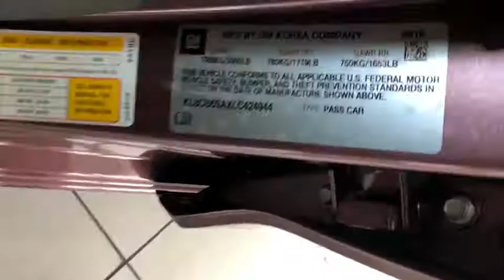2020 Chevrolet Spark Redding, Eureka, Red Bluff, Chico, Sacramento, CA LC424944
New 2020 Chevrolet Spark available in Redding, California at Lithia Chevrolet Redding. Servicing the Eureka, Red Bluff, Chico, Sacramento, CA area.
2020 Chevrolet Spark 4dr HB CVT LS - Stock#: LC424944 - VIN#: KL8CB6SAXLC424944

PASSION FRUIT exterior and JET BLACK interior LS trim. EPA 38 MPG Hwy/30 MPG City! WiFi Hotspot AUDIO SYSTEM CHEVROLET INFOTAINMENT.. ENGINE 1.4L DOHC 4-CYLINDER MFI TRANSMISSION CONTINUOUS VARIABLE (CV... Back-Up Camera AND MORE! KEY FEATURES INCLUDE: Back-Up Camera Onboard Communications System WiFi Hotspot. MP3 Player Electronic Stability Control Bucket Seats Brake Assist 4-Wheel ABS. OPTION PACKAGES: TRANSMISSION CONTINUOUS VARIABLE (CVT) (STD) ENGINE 1.4L DOHC 4-CYLINDER MFI (98 hp [73.07 kW] @ 6200 rpm 94 lb-ft of torque [127.4 N-m] @ 4400 rpm) (STD) AUDIO SYSTEM CHEVROLET INFOTAINMENT 3 SYSTEM 7 DIAGONAL COLOR TOUCHSCREEN AM/FM STEREO. Additional features for compatible phones include: Bluetooth audio streaming for 2 active devices voice command pass-through to phone Apple CarPlay and Android Auto capable (STD). Chevrolet LS with PASSION FRUIT exterior and JET BLACK interior features a 4 Cylinder Engine with 98 HP at 6200 RPM*. VEHICLE REVIEWS: Great Gas Mileage: 38 MPG Hwy. VISIT US TODAY: Are you browsing other Mt. Shasta or Red Bluff Chevrolet dealerships? Dont buy until you visit Lithia Chevrolet of Redding. Our inventory includes the popular Chevy Cruze the versatile Chevy Suburban and the powerful Chevy Silverado pickup truck. Browse our entire inventory of cars trucks and SUVs. Horsepower calculations based on trim engine configuration. Fuel economy calculations based on original manufacturer data for trim engine configuration. Please confirm the accuracy of the included equipment by calling us prior to purchase.